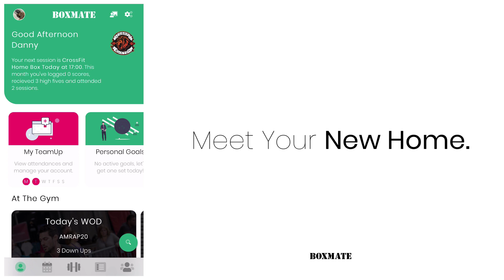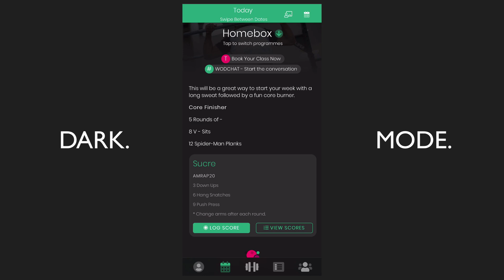Introducing BoxMate V6.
Get ready for something big, because we're bringing you a sneak peek of the all new member's app.

So, what can you expect from this latest update?

This is our biggest improvement to your app yet, with a fresh look and feel. You asked, we listened and we're bringing Today's WOD, TeamUp Week preview and all activity to your homepage.

What else? Enjoy brand new features to make personal programming a joy with options to add working sets to exercises, invite your friends to try your workouts and much more.

Expect faster logging for scores with all options in an easy to view format, redesigned scores pages,  and one last thing... dark mode. What's that you ask? Well... have a watch of this preview video and find out!